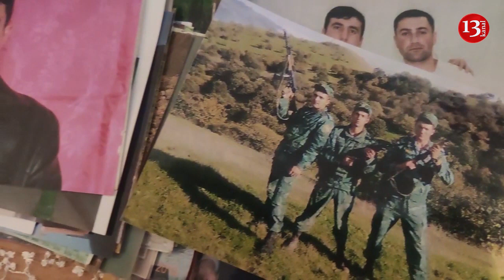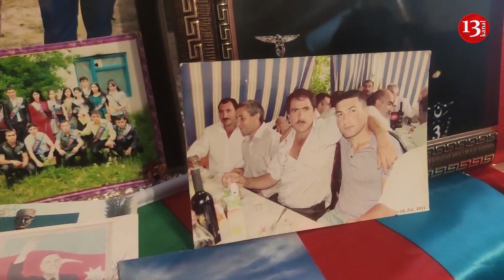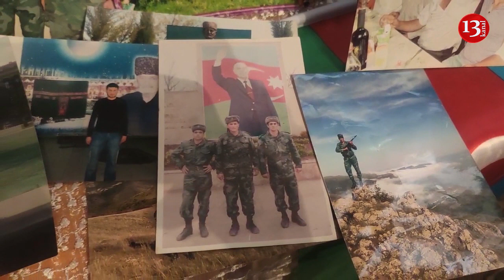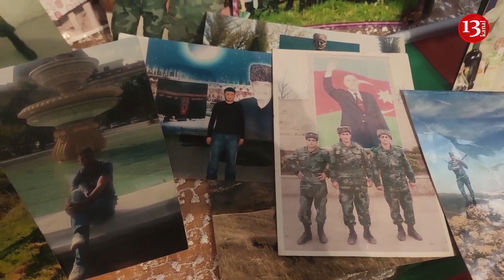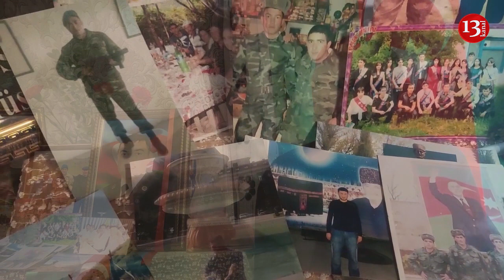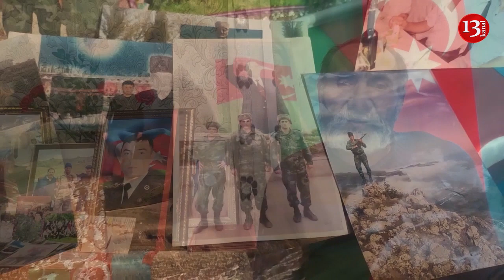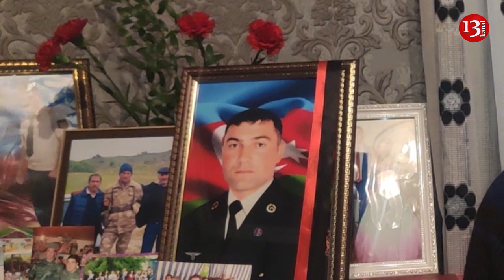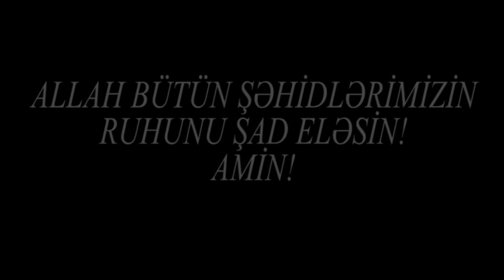"MƏNİ QUCAQLADI Kİ, GÜLLƏ MƏNƏ DƏYMƏSİN, ERMƏNİ BOMBANI YAĞIŞ KİMİ YAĞDIRIRDI"-Şəhid Elbrusun atası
"Bəzi adamlar səviyyəsiz hərəkətlər edəndə, çalıb-oynayanda ŞƏHİDLƏRİ düşünsün"-Şəhid Elbrusun atası